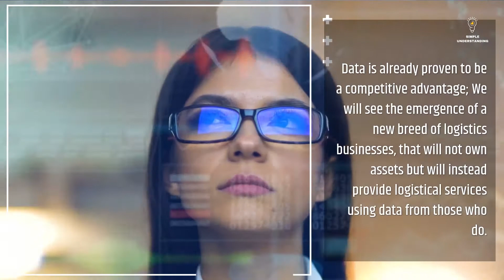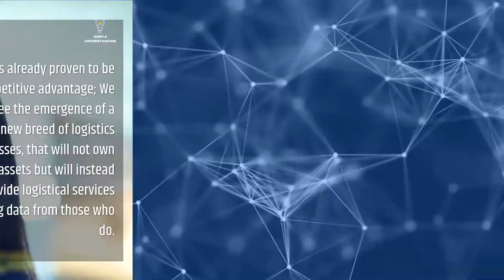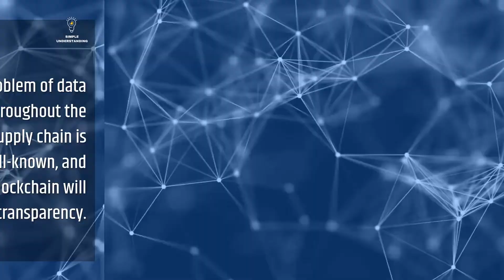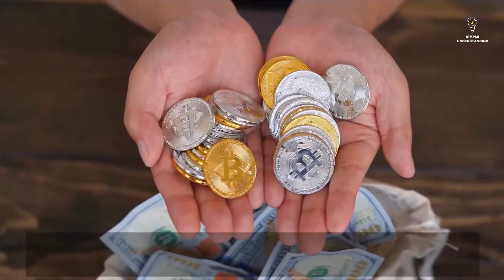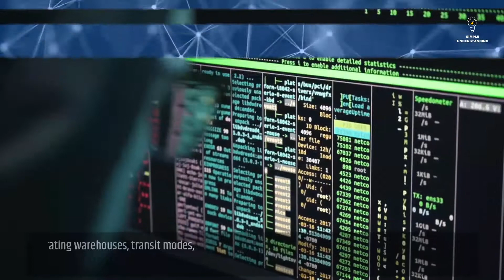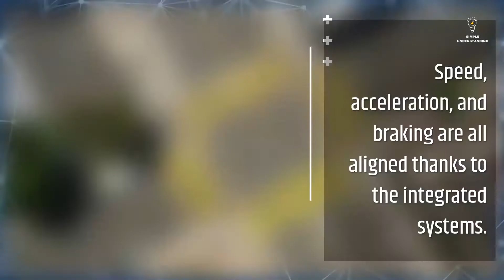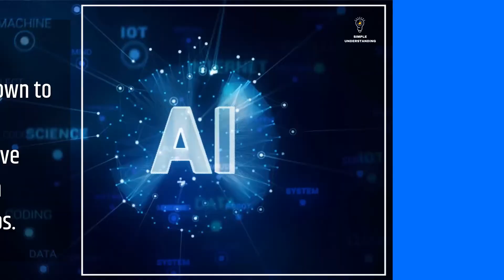Navigating Tomorrow: Anticipating Top Logistics & Supply Chain Trends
Logistics is an important component in almost every value chain, whether as an individual or as a major organizational need. The need to optimize supply chains is driving many supply chain disruption trends to evolve.

In the face of fierce competition, these trends in the supply chain will result in cost savings that will affect the entire value chain, and more importantly, how best to implement this in your own supply chain?!

Trend 1: Supply Chain Players will be less Asset-centric.
Trend 2: Shifting from linear to circular supply chains.
Trend 3: Blockchain technology will negotiate smart contracts.
Trend 4: Extensive Adoption of Internet of Things.
Trend 5: Autonomous vehicles and truck platooning.